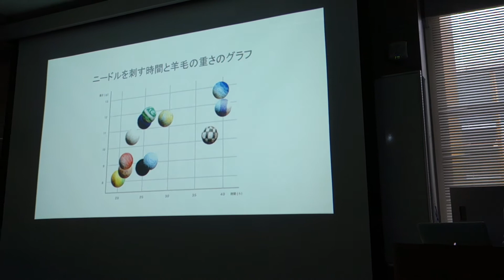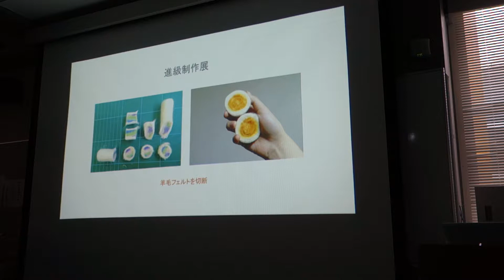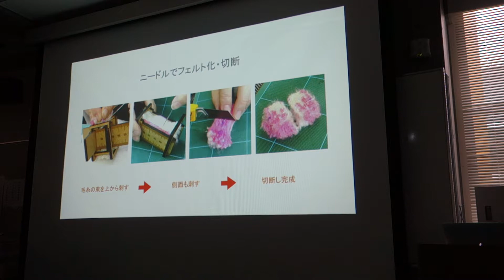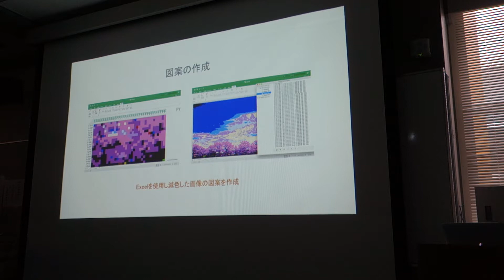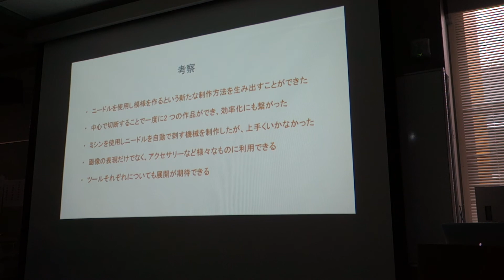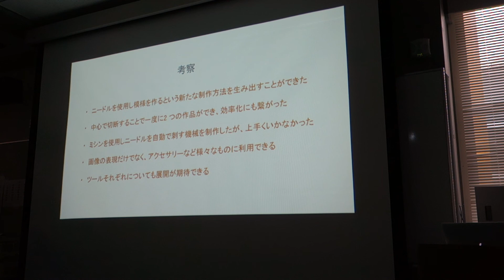土岐研卒業研究発表会2017 羽澤萌